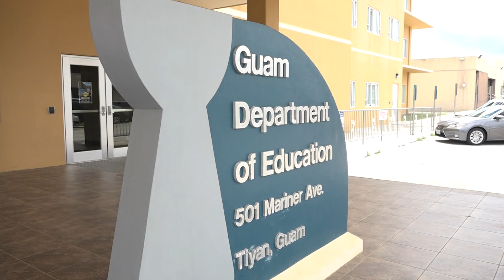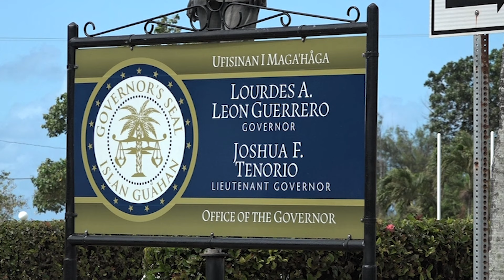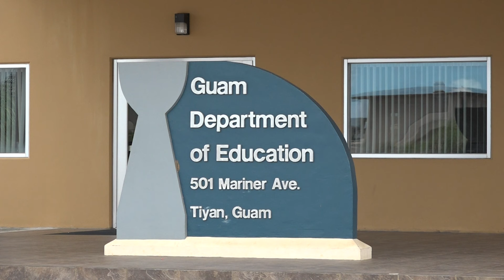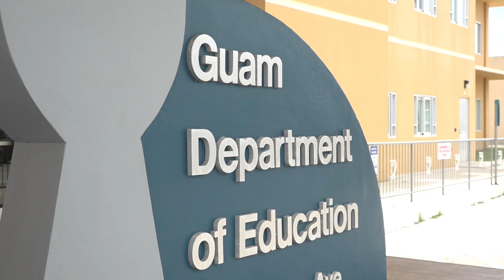Two elementary schools forced to do online learning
Island teachers are dealing with a back-to-school headache for parents at two elementary campuses in Tamuning. Lyndon B. Johnson and Tamuning Elementary schools both getting failing grades from Public Health inspectors tuesday afternoon.  Today, parents were left picking up their child's learning material at the campuses to cover the rest of the school week.  The inspection results forced Guam Department of Education officials to make the tough decision to close both facilities.

Now - the students will be forced to take classes online starting Monday.